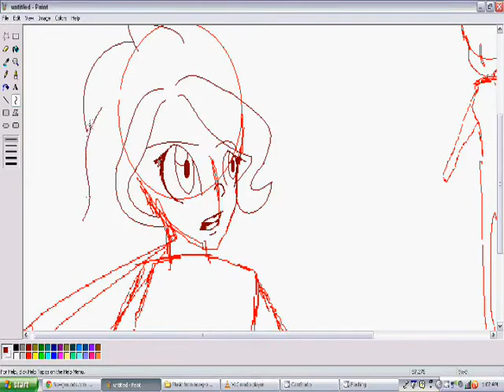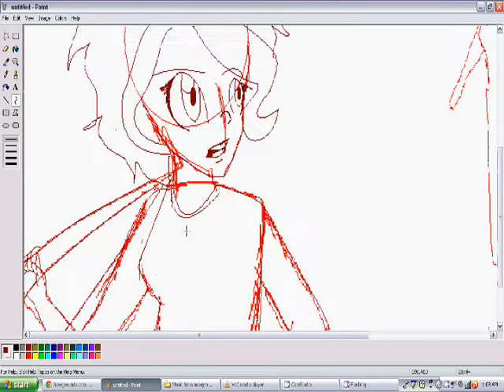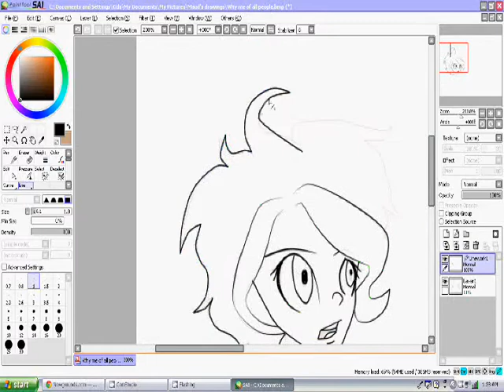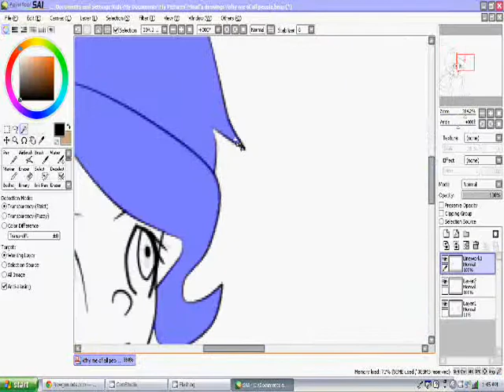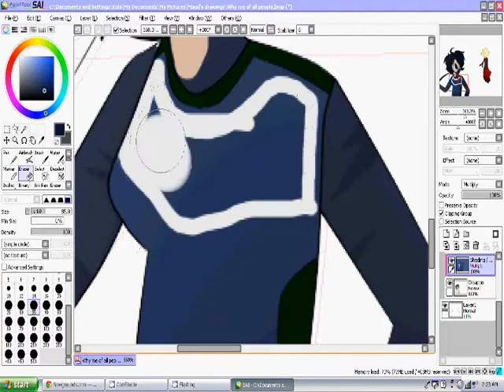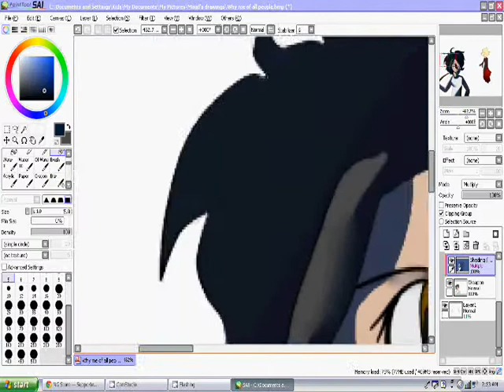Why me fake screenshot speedpiant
Picture can be found in newgrounds